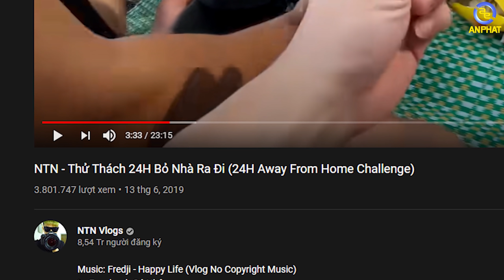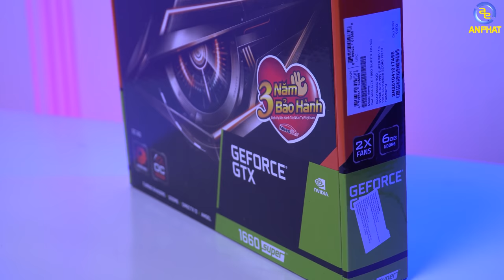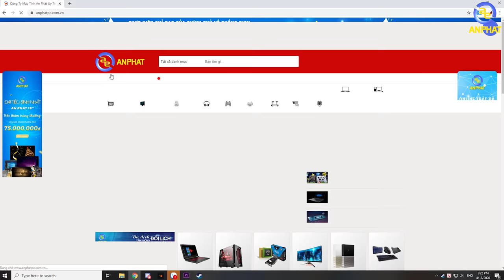Review PC 16 triệu chiến mượt mà các tựa game theo phong cách khẩu nghiệp | An Phat PC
- Cấu hình của em nó:
🔹Nguồn máy tính GAMEMAX VP-500
🔹VỎ CASE GAMEMAX Fortress TG